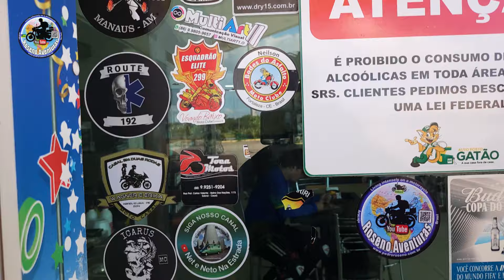Dominar 400 Expedição Nordeste - Hospedagem de 30 reais a mais barata do Nordeste T03EP14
Hospedagem sempre é mais complicado em uma expedição, desta vez com a Dominar 400 eu encontrei a hospedagem mais barata de todo o Nordeste.

Os vídeos tem valor pra você e você tem vontade de contribuir para a continuidade do canal? Pode mandar uma contribuição pelo PIX: